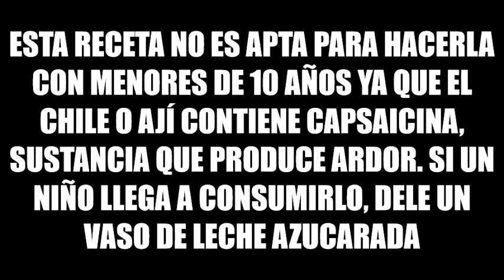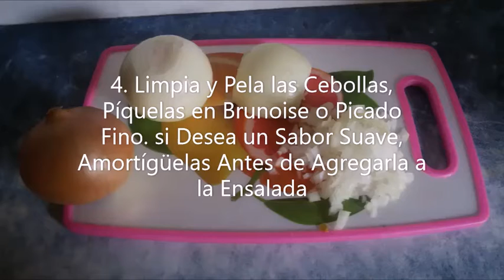Como hacer Pebre o Aderezo de Chili Chileno 🇨🇱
Se vienen las fiestas y que mejor que Comerse una Empanada, un Choripan o una Sopaipilla con un Delicioso Pebre hecho por ti, Hoy Les Comparto la Receta de Nuestro Aderezo Representante de Chile